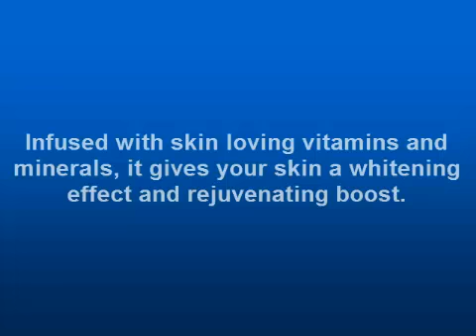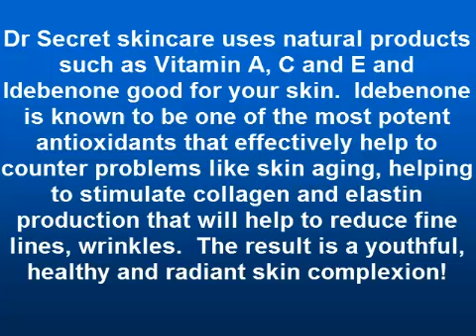Dr Secret Is Your Answer